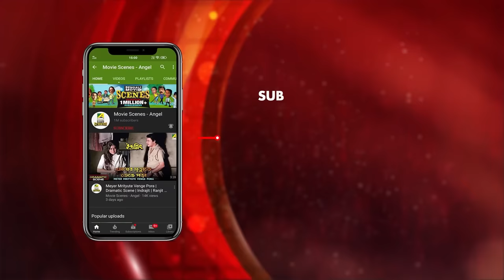চায়ে আরশোলা | Paoli Dam, Joy Kumar Mukherjee | Teen Murti | Movie Scene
Watch the Dramatic Scene "চায়ে আরশোলা" from Bengali full movie "Teen Murti" on YouTube. The Bengali Film "Teen Murti" was released in the year "2010". Directed by Raja Sen, starring Paoli Dam, Joy Kumar Mukherjee, Ranjit Mallick, Dipankar Dey, Manoj Mitra, Sabitri Chatterjee & Others.

Movie : Teen Murti
Language :  Bengali
Genre :  Comedy
Producer :   Gaurang Films Presentation
Director :   Raja Sen
Story :   Tapan Sinha
Music Director :  Tapan Sinha
Starcast :   Paoli Dam, Joy Mukherjee, Ranjit Mullick, Deepankar Dey, Manoj Mitra, Sabitri Chatterjee, Kanchan Mallick, Subhasish Mukherjee, Chaitali Chakraborty, Rishi Mukherjee
Release :   2010

Synopsis:::
Three old retired men, Nabin (Ranjit Mullick), Nagen (Manoj Mitra) and Naren (Dipankar Dey) are the best of friends. Two of them are widowers and the other, childless. Everyday when they go for a morning walks together, they discuss about a lot of things. They tired of their post - retirement, unhappy and painful domestic life and change their life into a purposeful. One of them Nabin still believes that the elderly people still have a lot to contribute to the society and even to the themselves as they can keep themselves occupied and live life to the fullest as all is not lost. They decide to revive a tea stall which had shut down (owned by Mrinmoy (Joy Mukherjee), student of Nabin) and start things on a grand scale. After a month’s operations it is seen that the stall is functioning well with a profit. There are a couple of hiccups along the way, but things are settled soon. Mrinmoy decides to help his cousin in his business and decides to go away, but is prevented from doing so by the three old men. Mrinmoy and Debalina (Paoli) (Nabin’s tenant’s daughter who he is very close to) decide to run a tutorial from Nabin’s house.